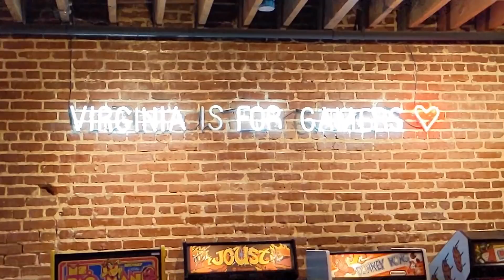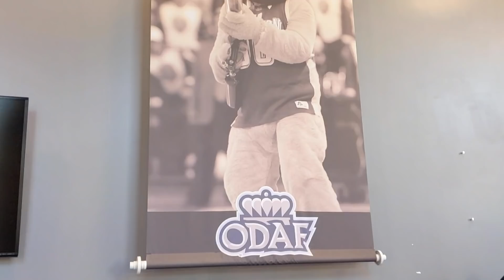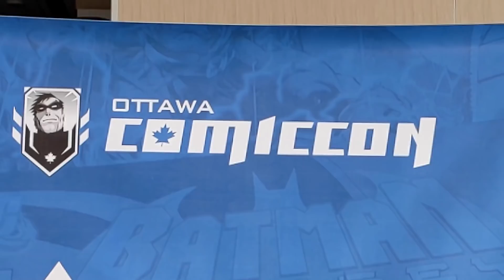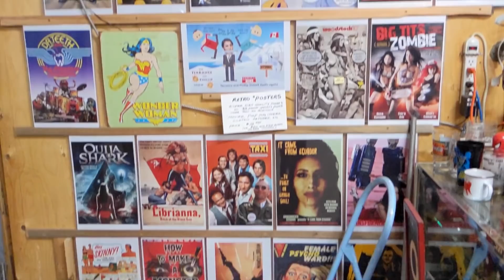Bryan Danielson vs. Evil Uno in Virginia | EVIL UNO VLOG #13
The Evil Uno Vlog travels to Norfolk, Virginia for AEW Dynamite & AEW Rampage!

Plus:

- John Silver, Thunder Rosa and Uno visit an arcade bar.
- Clips from Adam Cole (TheCHUGS) and Uno's Halo Infinite stream for AEWGames!
- Serpentico updates us on his recent video game purchases.
- Clips from Bryan Danielson vs. Evil Uno from AEW Dynamite!
- 2point0 thinks everyone is a pervert.
- Crowd clips from AEW Rampage!
- Uno talks about his latest mask.
- Mrs. Uno!
- Evil Uno unboxes fan gifts!
- Evil Uno attends Ottawa Comic Con!
- Evil Uno goes to a local retro toy store!